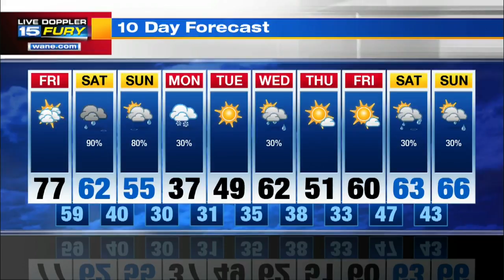Friday Afternoon Forecast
Much cooler for the weekend